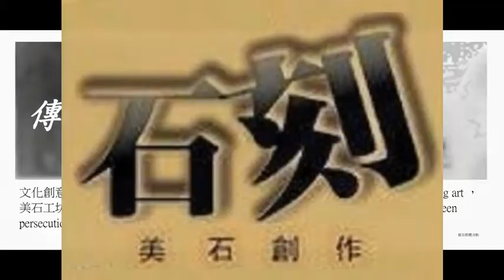石雕 （0美石工坊林仁德－Stone Art石雕嵐特展檔案